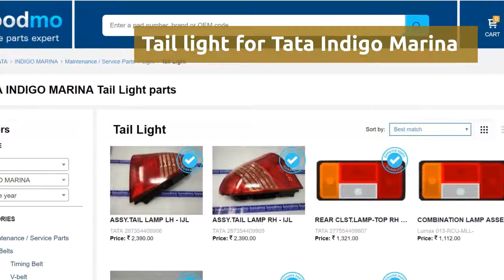Tail light for Tata Indigo Marina